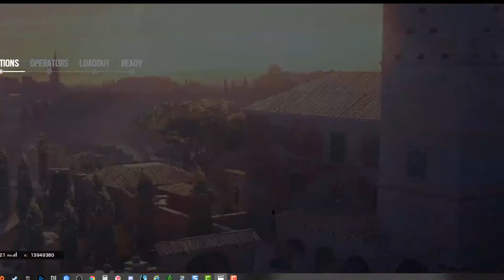Primmy and Fields argue about gun placement while Mass takes care of bidness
Rainbow Six Siege - Basement of Villa